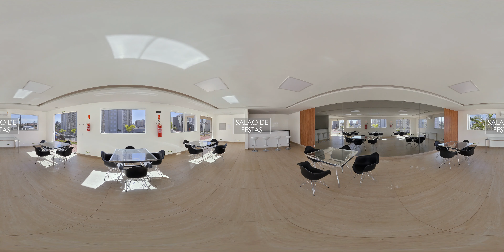Tour 360° Fontana Garden, Campinas-SP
Villa Garden - Fontana Garden. Condomínio  fechado com apartamentos de 2 dormitórios, com elevador, vaga de garagem e área de lazer em Campinas-SP. Segurança, tranquilidade e o conforto que sua família merece!
Gire seu celular ou mouse para ver o 360º